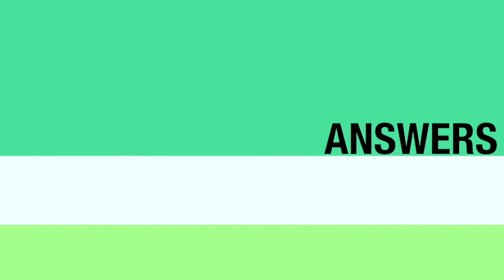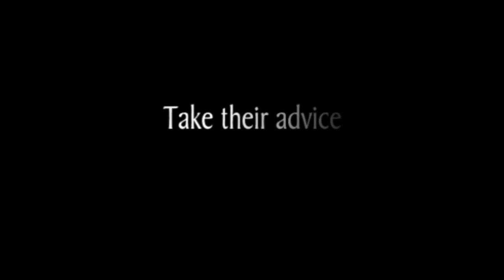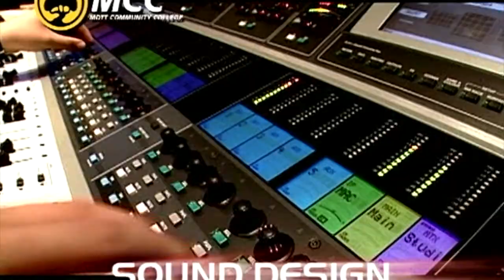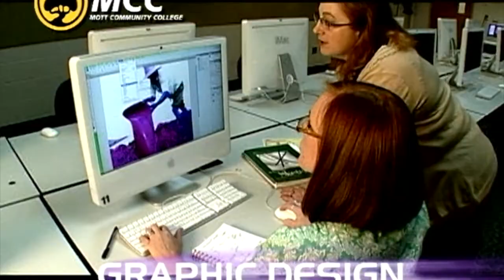MEET THE CANDIDATES-Dawn Weier